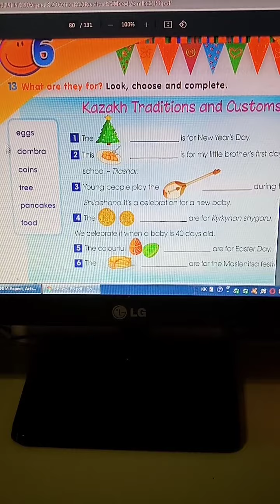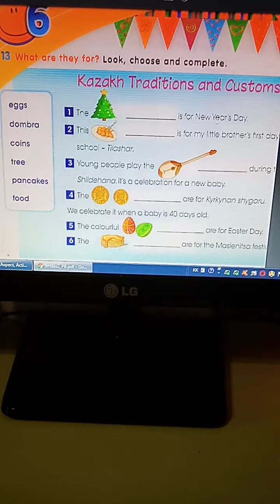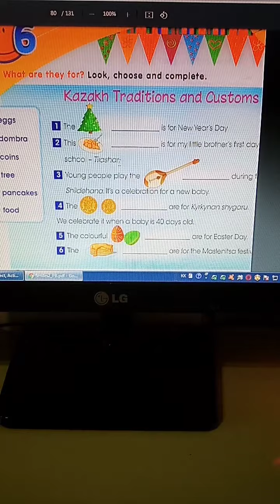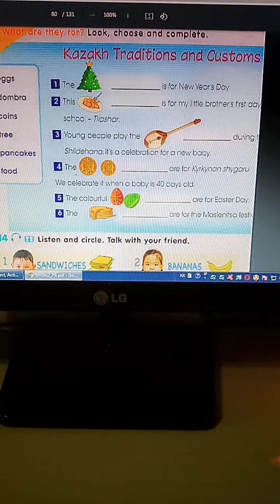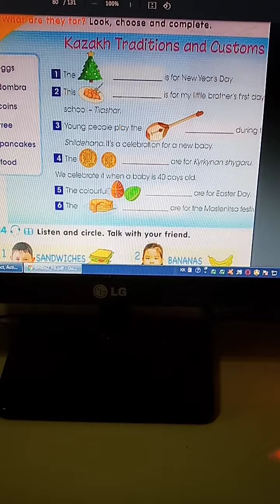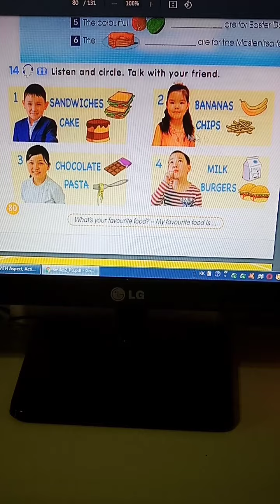2.41 Урок английского языка